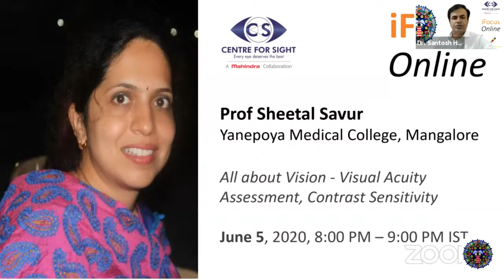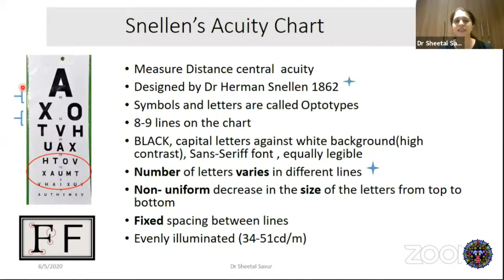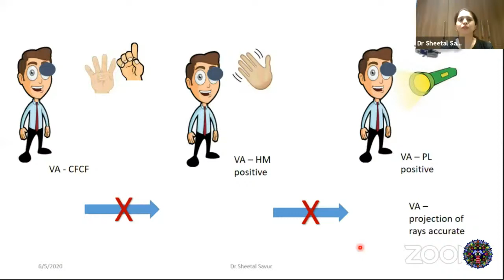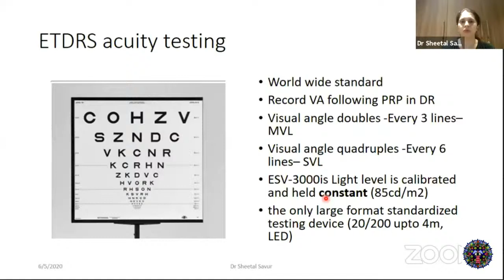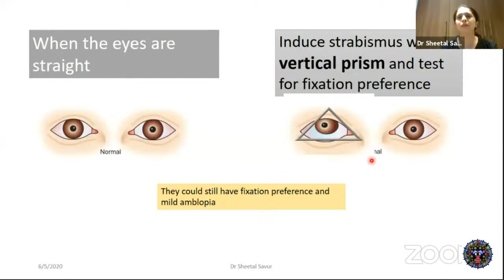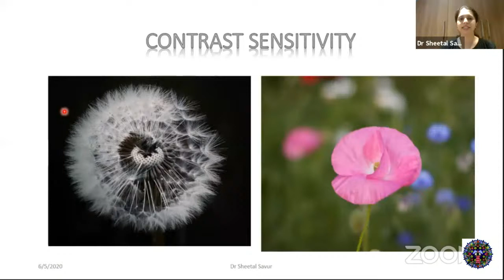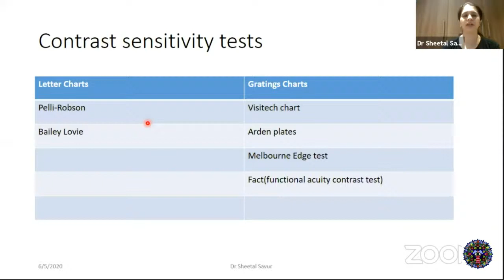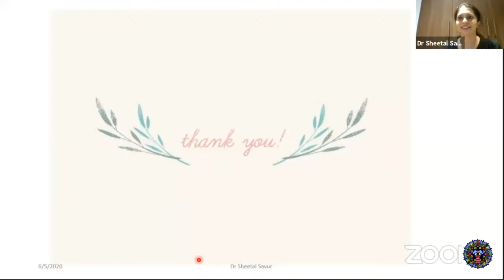iFocus Online, Lecture 2: All About Vision, Visual Acuity Assessment and Contrast Sensitivity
All About Vision, Visual Acuity Assessment and Contrast Sensitivity by Prof Sheetal Savur, Yanepoya Medical College, Mangalore, India